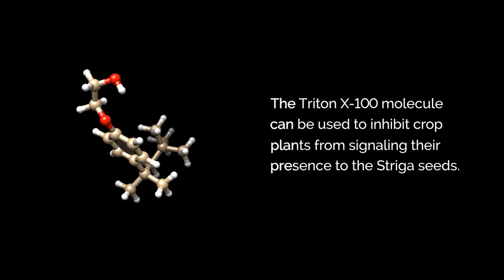Taking the lead toward witchweed control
A compound that binds to and inhibits a crucial receptor protein offers a new route for controlling witchweed. A KAUST team has developed the first specific inhibitor for a currently uncontrollable type of plant pest—witchweed, Striga hermonthica. This parasitic plant infects cereal roots, affecting more than 60 percent of farmland in sub-Saharan Africa causing annual losses of around 7 billion U.S. dollars. Witchweed is also present in Saudi Arabia and is spreading across other areas. Related species infest other crops and are a severe problem for agriculture in the Mediterranean, South-East Europe and large parts of Asia.